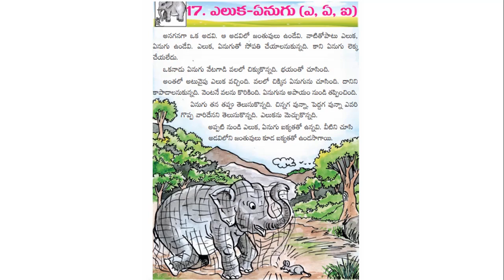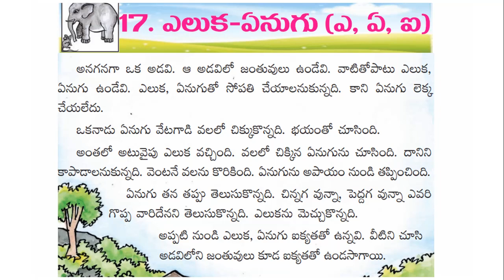ఎలుక - ఏనుగు || Eluka - Enugu || 1st Class Telugu (Telangana)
ఎలుక - ఏనుగు పాఠ్యాంశ వివరణ

1st class Telegu (Telangana) all lessons are available in the below playlist